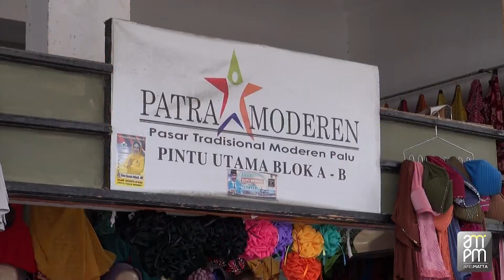Liputan | Anis Matta | Kunjungan Ke Pasar Tradisional Moderen | Palu